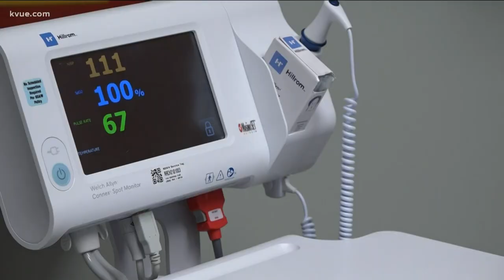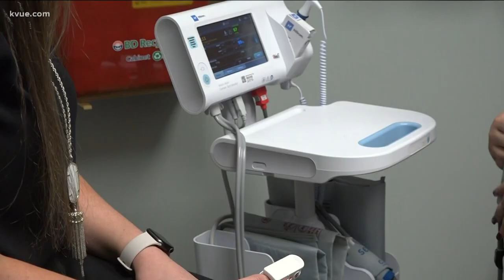National Nurses Week: Pursuing a career in health care | KVUE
A young woman shares her story on how she took a less traditional route to start her career in nursing.